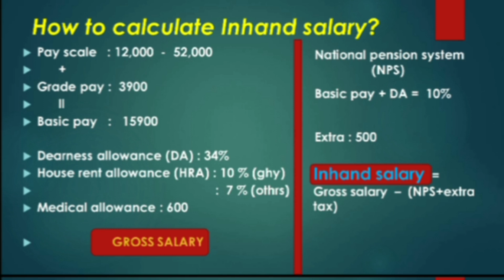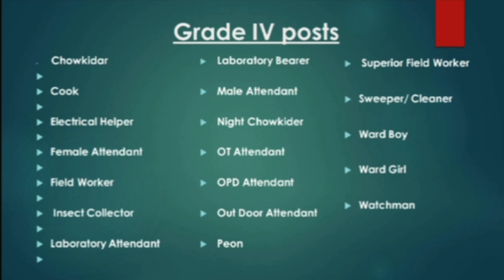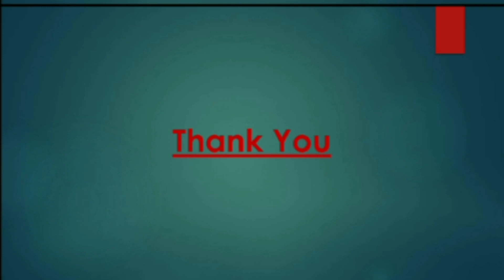DHS GRADE IV 2023 INHAND SALARY AND JOB PROFILE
In this video I have discussed about the inhand salary and job profile of grade lV post of DHS Assam .